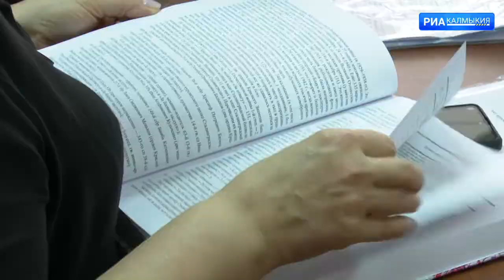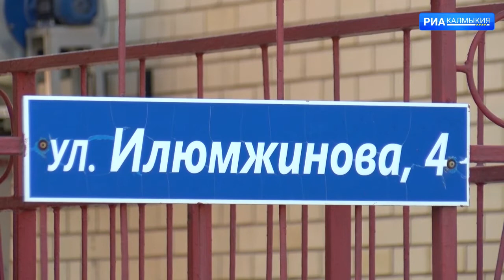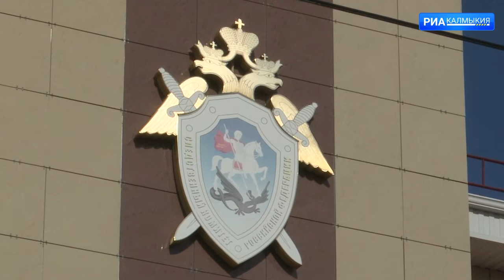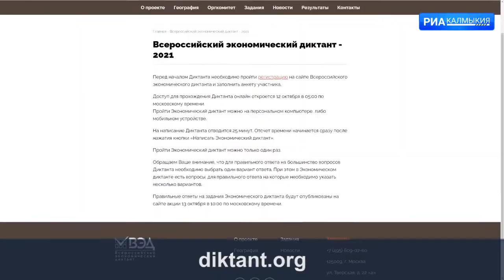ДЕНЬ РЕСПУБЛИКИ 25 08 2021 ВЫПУСК НА КАЛМЫЦКОМ